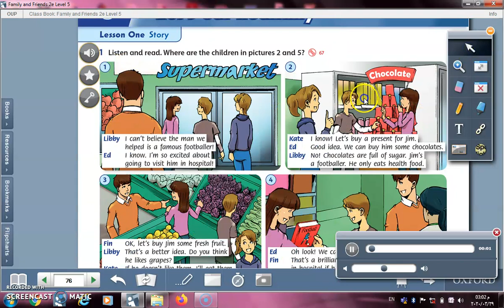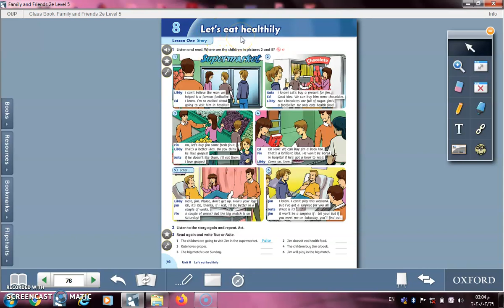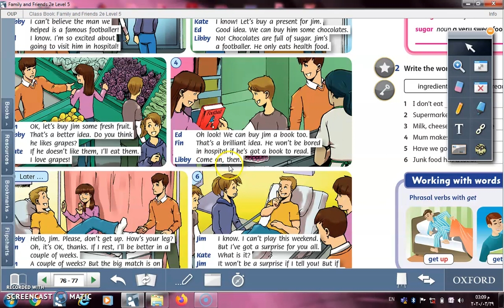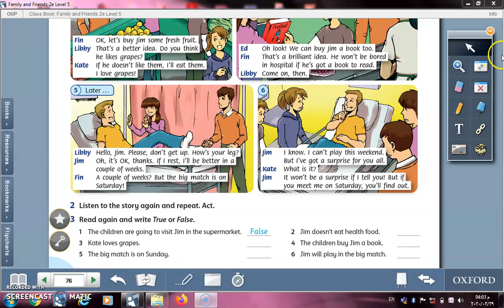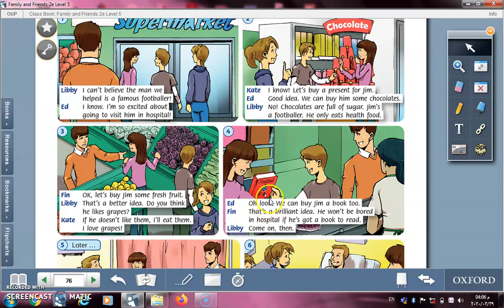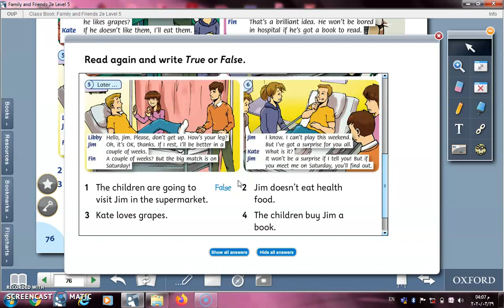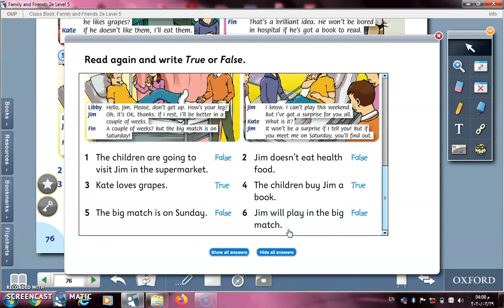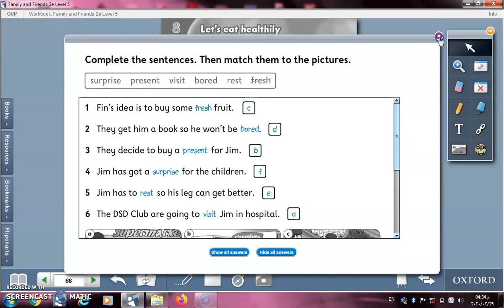انجليزي /تحليل unit 8 /الصف الخامس